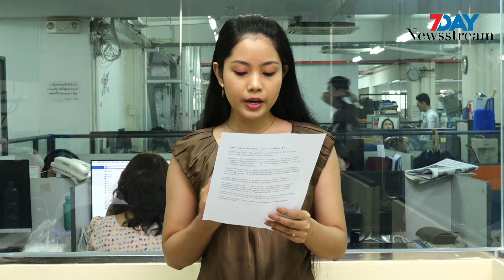ဒီနေ့အတွက် နိုင်ငံတကာသတင်း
ထိုင်းမှာ ဓားပြတစ်ဦး ပစ်ခတ်မှုကြောင့် ၂ နှစ်အရွယ် ကလေးငယ် အပါအဝင် ၃ ဦးသေ

ထိုင်းနိုင်ငံက စျေးဝယ်စင်တာ တစ်ခုမှာ ရွှေဆိုင်ကို ဝင်လုယက်တဲ့ ဓားပြတစ်ဦး ပစ်ခတ်မှုကြောင့် ၂ နှစ်အရွယ် ကလေးငယ်တစ်ဦး အပါအဝင် အနည်းဆုံး လူ ၃ ဦး သေဆုံးခဲ့ပါတယ်။

ဇန်နဝါရီ ၉ ရက် ညပိုင်းက လော့ပ်ဘူရီမှာရှိတဲ့ ရော်ဘင်ဆန်စ် စျေးဝယ်စင်တာမှာ ဓားပြမှု ဖြစ်ပွားခဲ့တာပါ။ ဓားပြရဲ့ ပစ်ခတ်မှုကြောင့် မိခင်နဲ့အတူ လမ်းလျှောက်လာတဲ့ ၂ နှစ်အရွယ် ကလေးတစ်ဦးအပြင် ရွှေဆိုင်က ဝန်ထမ်း ၂ ဦးပါ သေဆုံးခဲ့ကြောင်း Thai Express သတင်းဌာနက ဖော်ပြထားပါတယ်။ တချို့ ပြည်တွင်း မီဒီယာတွေကတော့ သေဆုံးသူ ဦးရေဟာ ၅ ဦးထိ များပြားခဲ့တယ်လို့ ဆိုပါတယ်။

လူမှုကွန်ရက် မီဒီယာတွေပေါ် ပျံ့နှံ့လာတဲ့ လုံခြုံရေး ကင်မရာ မှတ်တမ်း ဗီဒီယိုတွေအရ ကလေးငယ်ဟာ မိခင်နဲ့တူတူ အေးအေးလူလူ လမ်းလျှောက်လာရင်း ခေါင်းတည့်တည့်ကို ကျည်ဆန်ထိမှန် လဲကျသွားတာ တွေ့ရပါတယ်။ မိခင်ဖြစ်သူက ကလေးကို ပွေ့ချီပြီး အကာအကွယ် ရှိတဲ့ဖက် သွေးရူးသွေးတမ်း ပြေးသွားခဲ့ပါတယ်။ ကလေးငယ်ကို ဆေးရုံ တင်ပို့ခဲ့ပေမယ့် အသက် မကယ်နိုင်ခဲ့ဘူး။

အခင်းဖြစ်တဲ့ နေရာမှာ သွားရောက် စစ်ဆေးနေတဲ့ ရဲတွေက အနည်းဆုံး ၃ ဦးသေပြီး ၅ ဦး ဒဏ်ရာရခဲ့ကြောင်း ပြောကြားထားပါတယ်။ ဒဏ်ရာရသူတွေထဲမှာ နိုင်ငံခြားသား ကမ္ဘာလှည့် ခရီးသည် တချို့လည်း ပါဝင်ပါတယ်။

မျက်နှာဖုံး စွပ်ထားတဲ့ ဓားပြဟာ စျေးဝယ်စင်တာထဲ ဝင်လာပြီးချိန်မှာ ရွှေဆိုင် ဝန်ထမ်းတွေရော၊ စျေးဝယ်သူတွေကိုပါ ပစ်ခတ်ရင်း ရွှေဆိုင်ထဲက လက်ဝတ်ရတနာတွေကို သိမ်းကျုံး လုယူသွားတာကို လုံခြုံရေး ကင်မရာ မှတ်တမ်းတွေမှာ တွေ့မြင်ခဲ့ရပါတယ်။ အဲဒီနောက် ဓားပြဟာ ဆိုင်ကယ်စီးပြီး ထွက်ပြေး လွတ်မြောက်သွားပါတယ်။ ပစ်ခတ်မှုအပြီး စျေးဝယ်စင်တာရဲ့ စင်္ကြံလမ်းတွေပေါ်မှာ သွေးတွေ အိုင်ထွန်းနေခဲ့တယ်လို့ မျက်မြင်တွေက ပြောပါတယ်။

အခုအခါမှာတော့ ရဲတွေက တရားခံကို ဓားပြမှုအပြင် အစုလိုက်အပြုံလိုက် လူသတ်မှု အတွက်ပါ အလိုရှိနေပါတယ်။ ပြီးတော့ တရားခံအကြောင်း သတင်းပေးနိုင်သူကို ဆုငွေ ဘတ်တစ်သိန်း ချီးမြှင့်မယ်လို့လည်း ကြေညာထားပါတယ်။

အခုအခါမှာတော့ လော့ပ်ဘူရီ မြို့ထဲမှာ ရဲတွေက အင်အားအလုံးအရင်း အသုံးပြုပြီး တရားခံကို နေရာအနှံ့ ဖြန့်ကျက် ရှာဖွေနေကြောင်း သိရပါတယ်။

အမေရိကန် စစ်စခန်းတွေကို ဒုံးကျည်နဲ့ ပစ်ရာမှာ အသေအပျောက်နည်းအောင် သတိထားခဲ့ကြောင်း အီရန်ဗိုလ်ချုပ်ပြော

အမေရိကန် စစ်စခန်းတွေကို ဒုံးကျည်နဲ့ ပစ်ခတ်ခဲ့ရာမှာ အမေရိကန် စစ်သည်တွေ သေကြေပျက်စီးအောင် အဓိက မရည်ရွယ်ခဲ့ကြောင်း အီရန် စစ်ဘက် ထိပ်တန်း အရာရှိ တစ်ဦးက ပြောကြားခဲ့ပါတယ်။

အီရန် တော်လှန်ရေး အစောင့်တပ်ရဲ့ လေတပ် အကြီးအကဲ ဗိုလ်ချုပ် အေမာ အလီ ဟာဂျီဇာဒါးက ဒေသစံတော်ချိန်အရ ဇန်နဝါရီ ၈ ရက် မနက် အစောပိုင်းမှာ အိမ်နီးချင်း အီရတ်နိုင်ငံ ပိုင်နက်ထဲက အမေရိကန် စစ်စခန်း နှစ်ခုဆီ ဒုံးကျည်တွေ ပစ်ခတ်ခဲ့ရာမှာ လူ့အသက် ဆုံးရှုံးမှု အနည်းဆုံးဖြစ်အောင် ရည်ရွယ်ခဲ့ကြောင်း မှတ်ချက် ပေးခဲ့ပါတယ်။

ဒါဟာ အမေရိကန်နဲ့ ဆက်ဆံရေး အခြေအနေ အတင်းမာဆုံး ရောက်ရှိနေချိန်မှာ ပြဿနာတွေ ပိုဆိုးလာမှာကို အီရန်ဖက်က မလိုလားခဲ့ကြောင်း ပေါ်လွင်စေချင်တာကြောင့်လို့ လေတပ် ဗိုလ်ချုပ်က ဆိုပါတယ်။ အီရတ် အာဏာပိုင်တွေက အီရန်ဖက်က ပစ်လွှတ်လိုက်တဲ့ ဒုံးကျည် နှစ်ဒါဇင်ထက်မနည်း အီရတ်ပိုင်နက်ထဲ ကျရောက်ခဲ့ကြောင်း ထုတ်ပြန်ခဲ့ပါတယ်။

အီရန်အစိုးရက အမေရိကန် စစ်စခန်းတွေဆီ ဒုံးကျည်နဲ့ လှမ်းပစ်ခဲ့တာဟာ အစောပိုင်းက အီရန်ရဲ့ ထိပ်တန်း ဗိုလ်ချုပ်တစ်ဦးကို အမေရိကန်က လုပ်ကြံခဲ့တဲ့ ကိစ္စအပေါ် လက်တုံ့ပြန်တဲ့ သဘောသာ ဖြစ်တယ်လို့ ကြေညာခဲ့ပါတယ်။ အမေရိကန် သမ္မတ ဒေါ်နယ်လ်ထရမ့်ကတော့ အီရန်ဖက်က အလျှော့ပေးသွားပြီလို့ ယုံကြည်ကြောင်း ပြောကြားခဲ့ပြီး အခုအခါမှာ အီရန်နဲ့ အမေရိကန်ကြား စစ်ဖြစ်မယ့် အလားအလာတွေ နည်းပါးသွားခဲ့ပါပြီ။

ဗိုလ်ချုပ် ဟာဂျီဇာဒါးက အီရန်ရဲ့ ဒုံးကျည်တွေဟာ လူ့အသက်တွေ သေကြေဖို့ ရည်ရွယ်ခဲ့တာ မဟုတ်ဘဲ ရန်သူနိုင်ငံရဲ့ စစ်ရေး အခြေခံ အဆောက်အအုံတွေ ထိခိုက် ပျက်စီးစေဖို့သာ ပစ်မှတ်ထားခဲ့ကြောင်း ပြောပါတယ်။ အစောပိုင်းတုန်းက သူတို့ရဲ့ ဒုံးကျည်တွေကြောင့် အမေရိကန်စစ်သည် ဆယ်ဂဏန်းလောက် ထိခိုက် သေကြေတယ်လို့ အီရန် အစိုးရက ကြေညာခဲ့ပါသေးတယ်။ ဟာဂျီဇာဒါးက လူ့အသက်တွေ ဆုံးရှုံးမှု မရှိအောင် သတိထားပြီး ဒုံးကျည်တွေ ပစ်ခတ်ခဲ့တဲ့တိုင် အီရန် အစိုးရ ပြောခဲ့သလိုပဲ အမေရိကန် စစ်သည်တချို့ ထိခိုက် သေကြေခဲ့တယ်လို့လည်း ဆိုပါတယ်။

ဒါပေမဲ့ အမေရိကန်နဲ့ အီရတ် အာဏာပိုင်တွေကတော့ အီရန်ရဲ့ ဒုံးကျည်တွေကြောင့် ထိခိုက်သေကြေသူ တစ်ယောက်မှ မရှိကြောင်း တရားဝင် ထုတ်ပြန်ထားပါတယ်။ ထရမ့်က ဒုံးကျည်တိုက်ခိုက်မှု ခံခဲ့ရတဲ့ စစ်စခန်းတွေမှာ ပျက်စီးမှု အနည်းအကျဉ်းလောက်သာ ရှိခဲ့တဲ့အတွက် အမေရိကန်က အီရန်ကို လက်တုံ့ပြန်တော့မှာ မဟုတ်ဘူးလို့ အတည်ပြုခဲ့ပြီး နှစ်နိုင်ငံကြား ရန်စောင်နေတဲ့ အခြေအနေတွေလည်း လျော့ပါးသွားခဲ့ပါတယ်။